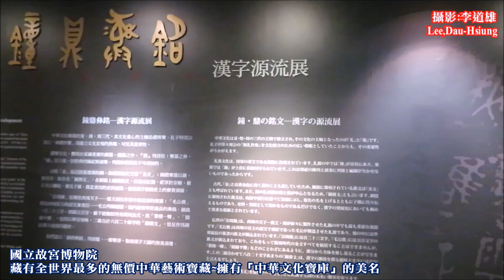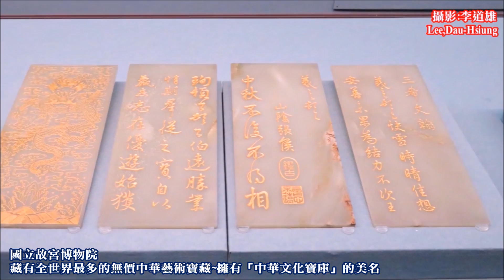國立故宮博物院~藏有全世界最多的無價中華藝術寶藏~擁有「中華文化寶庫」的美名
故宮收藏的文物珍寶，是舉世聞名的文化資產，從帝王收藏到全民共有，傳承有序的國立故宮博物院典藏，其收藏品的年代幾乎囊括了整個中華文化五千餘年未曾中斷的歷史，在世界文明史上獨一無二。博物院內65萬件收藏品中，大多數是昔日中國皇室的收集品，皇室的收藏則始自1000多年前的宋朝。
隨著數位科技廣泛應用在博物館的展覽或硬體設備，歷時三年的正館改建工程，於2007年2月改建完工後的新故宮，除了提供煥然一新的展覽手法之外，也增建了數位學習空間，如數位導覽大廳、多媒體放映室、多媒體兒童學習區等，同時持續推動「數位典藏」、「數位博物館」以及「數位學習」等計畫，營造一個無圍牆的博物館。而多樣化的餐飲服務、電影院以及文化商店等等，讓遊客不僅可以參觀古文物、欣賞新藝術，甚至為約會地點，視故宮為生活的一部份。